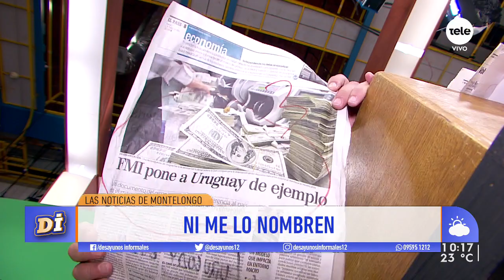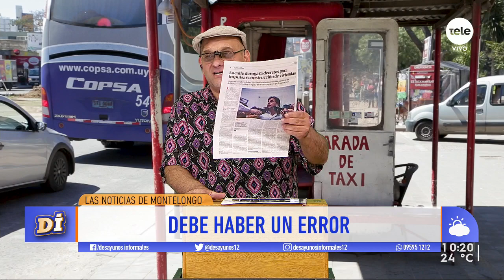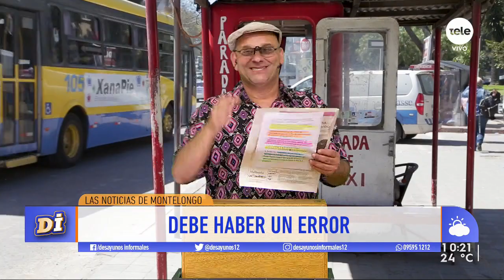¡Las noticias de Montelongo! / 7-1-2020